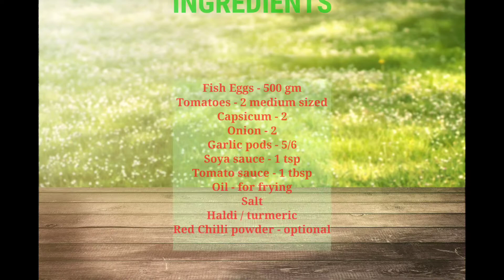এটা দেশী ৰেচিপি বিদেশী তৰিকাত। Best Chilli Fish Roe | Fish Eggs Recipe | Food For You By Lisa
Presenting an easy and delicious Fish Eggs recipe

Desi Recipe Videshi Style